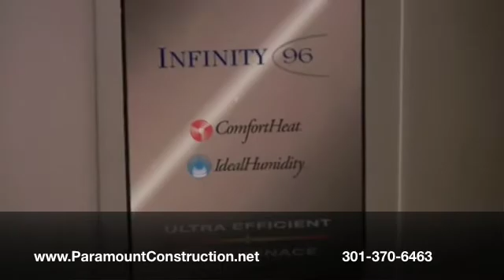Paramount Construction Presents Madison Model New Home in Bethesda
Award Winning Architects & Builders designing and building custom homes in Northern Virginia, Montgomery County Maryland and N.W. Washington D.C.
Custom Home design and building does'nt have to cost more than "cookie- cutter" house plans that every other builder is building. Free Report to find out why.